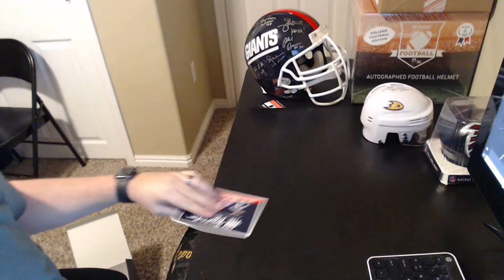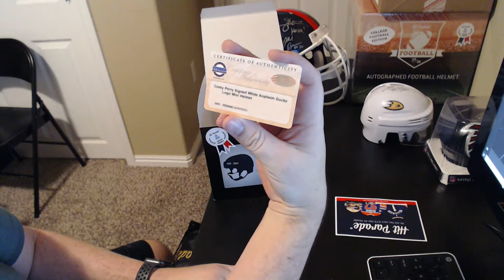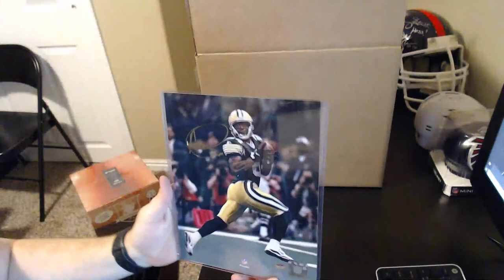GR Mini Helmet, HP Diamond Full Size Helmet, HP Hockey Puck and Facebook Breaks 1/8/21